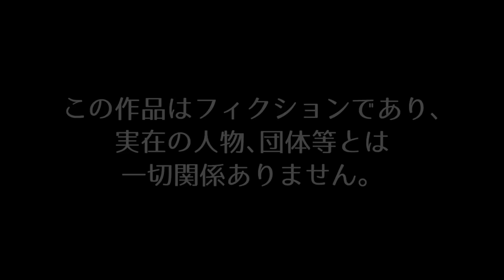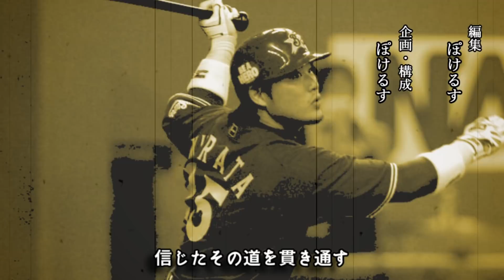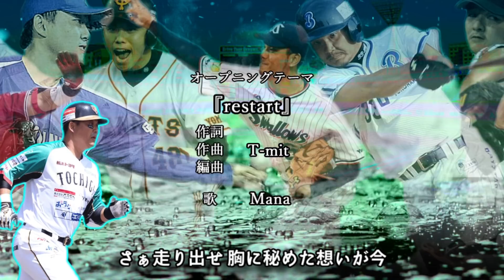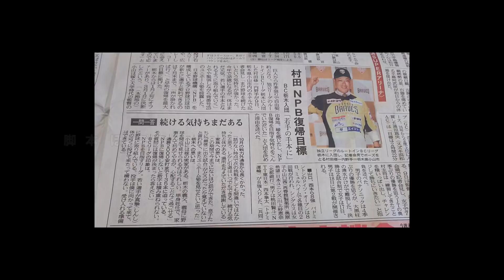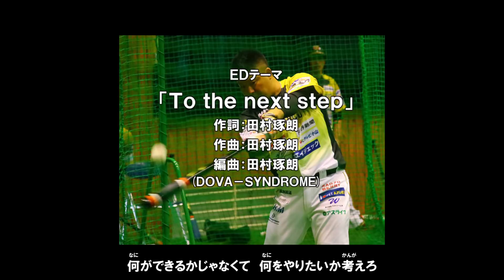映画 『村田が帰りたがってるんだ。』 エピソード11 広島編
男･村田が広島へ！しかしなんと仕事内容は･･･YouTuber！？

【新OPを担当して頂いた方々】